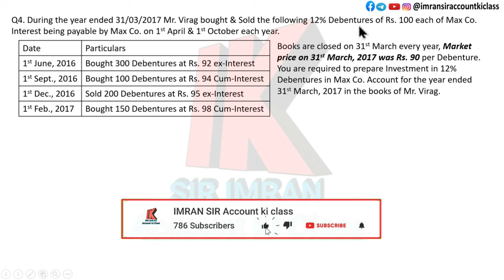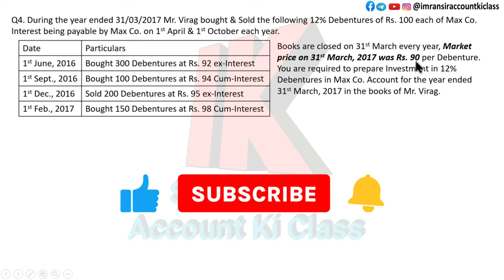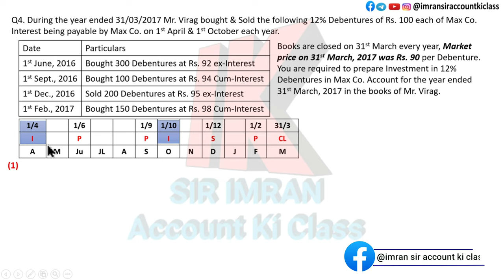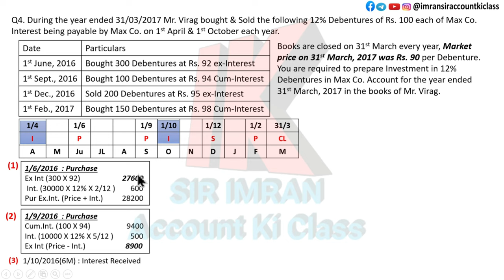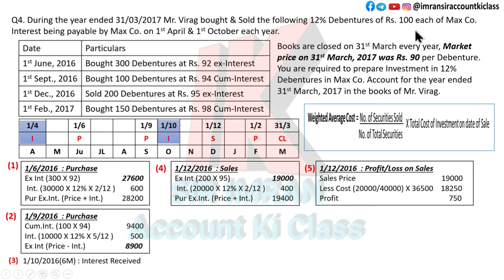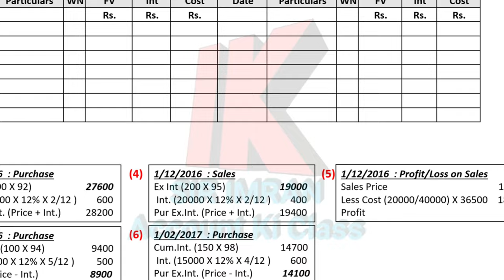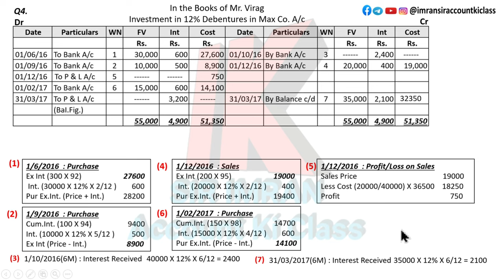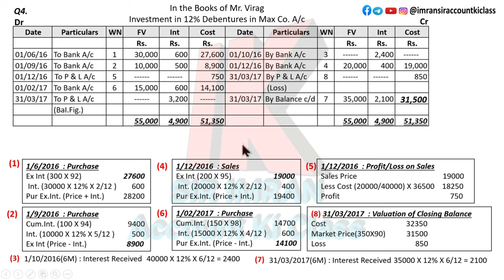#05 Investment Accounting || Financial Accounting || T.Y.B.COM || 5TH Sem || BAF || Q4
Investment Accounting, T.Y.B.COM 5TH SEMESTER, CMA, CA, B.COM., BAF

HELLO, everyone this is your imran sir topic of tybcom Investment Accounting. the video will be in order i.e. from introduction to sum step by step we will solve the chapter.